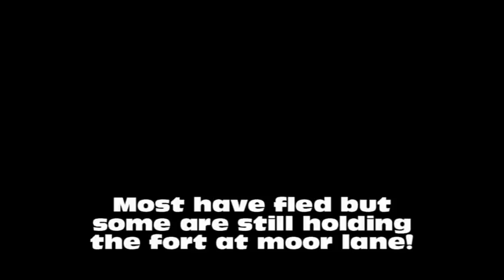Hitlers Cab 2